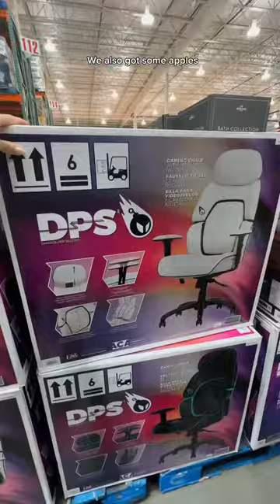What a weekly Costco trip w/ my 6’11 husband looks like😅